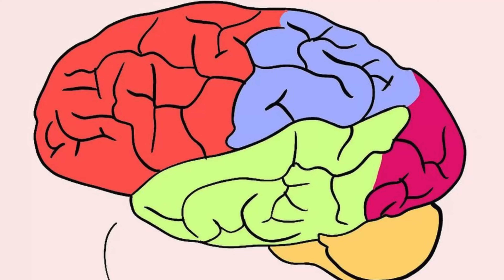Comment arrêter la masturbation ?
Bonjour la famille dans cette ville qui est un peu tabou je vou explique pou vous devez arrêter la masturbation